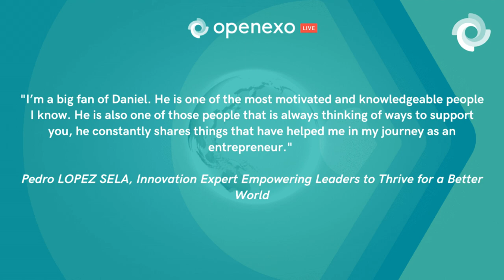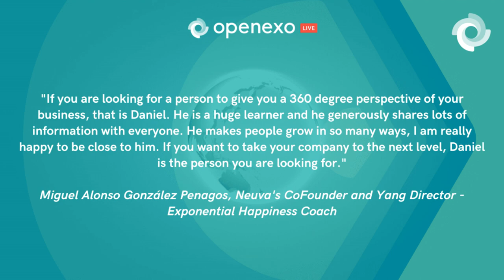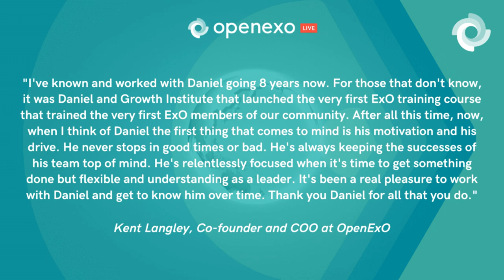OpenExO Live with Daniel Marcos